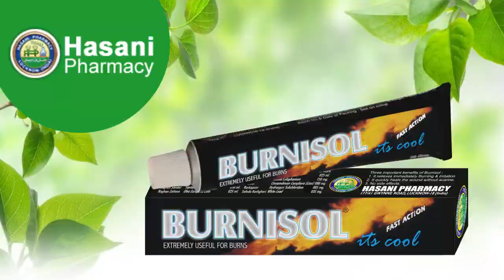Digital Marketing for Ayurvedic Or Herbal Medicine | Ayurvedic Products for Skincare Scars Treatment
Digital marketing for Ayurvedic medicine | Digital Marketing for Herbal Products.
Expertise Area
1. Branding & Identity
2. Web & UI Design
3. Web Development
4. E-Commerce Portal Development
5. Animated Video
6. Mobile App Development
7. Software Development
8. Digital Marketing

digital marketing for herbal products
Digital Marketing for Ayurvedic or Herbal Products
How to Promote and Sell Herbal or Ayurvedic Products
Digital Marketing for Ayurvedic Products, SEO, SMM, PPC, Social Media for Ayurvedic Products Online
ayurvedic product marketing
digital marketing for healthcare
Digital Marketing for Ayurveda Doctors
ayurvedic marketing company
ayurveda products for skincare
ayurvedic treatment for scars
acne scar removal cream